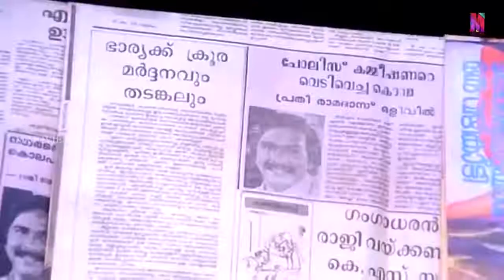ദൈവമേ ഇയാൾടെ കൊലപാതകത്തിനൂടെ ഞാൻ ഉത്തരം പറയണോ..😭 മിന്നൽ ബാബു ജഗതി😂